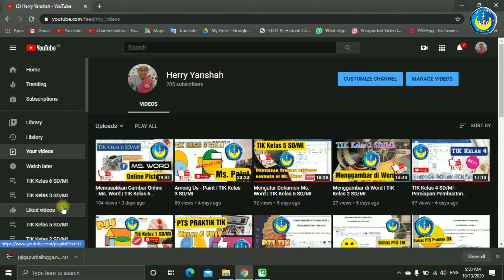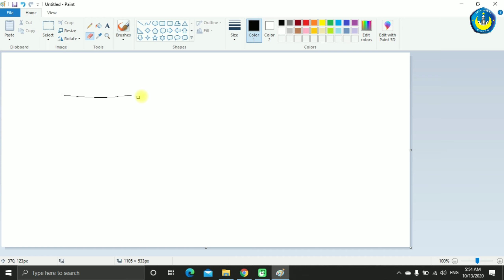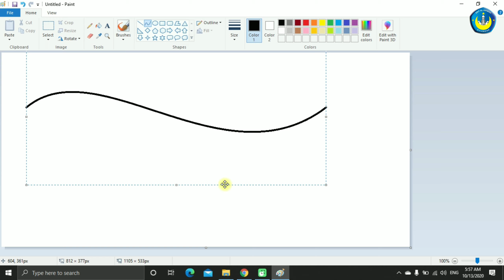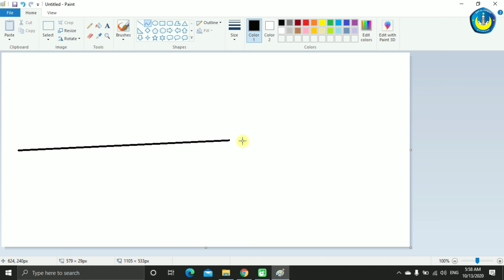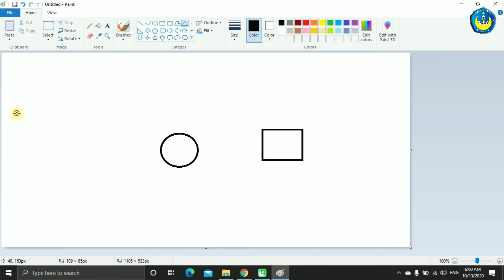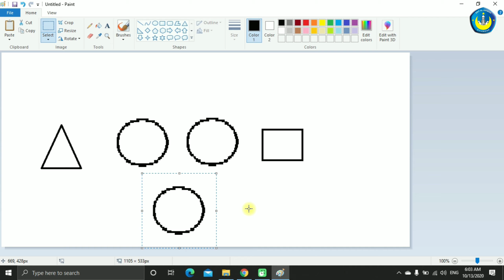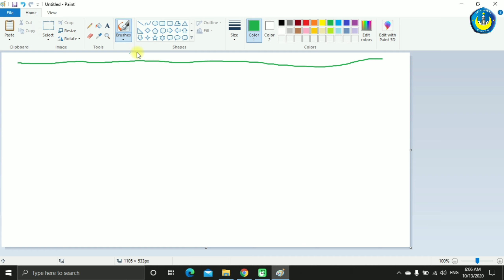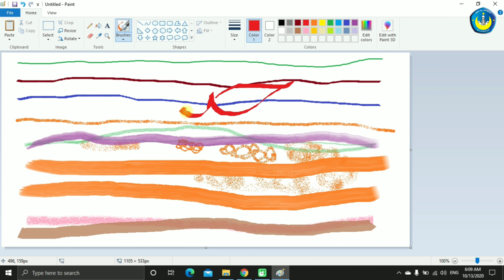Membuat Garis di Paint | TIK Kelas 1 SD/MI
tikkelas1sd/mi

Pelajaran TIK Kelas 1 SD/MI
SDIT Al Hikmah Cilandak
Guru Bid. Study Herry Yanshah, A. Md
Buku K13 Edisi Revisi
Penerbit Yudhistira
Cetakan Pertama Nov 2019
Halaman 59-66
Tema : Membuat Garis di Aplikasi Paint